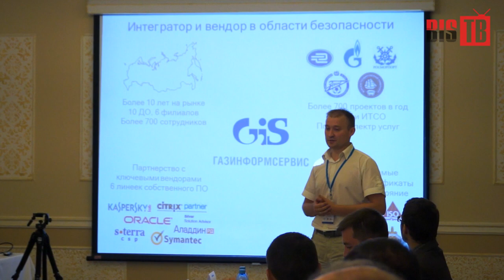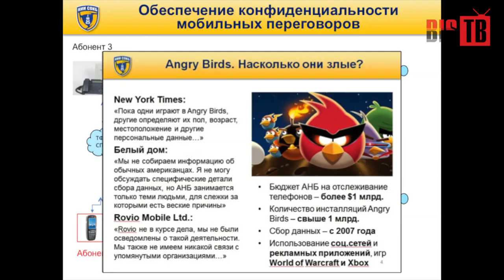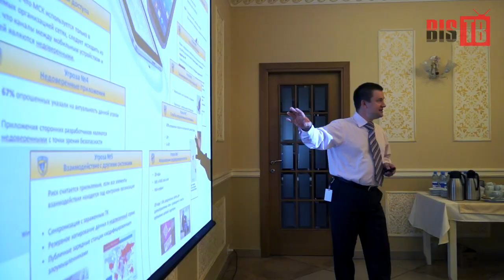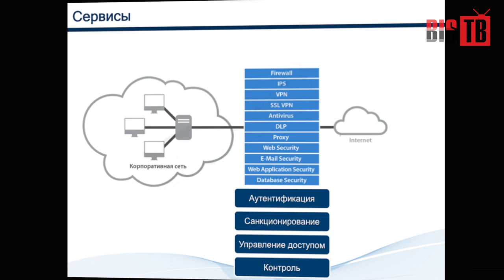BIS TV - Выпуск №35 - "Безопасность на завтрак" - Обзор мероприятий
1 августа 2014 года в Москве состоялся бизнес-завтрак «Решения по информационной безопасности для кредитно-финансовых учреждений», организатором которого выступило ООО "Газинформсервис". К обсуждению некоторых проблем в обеспечении информационной безопасности и путей их решения были приглашены представители ИБ-служб российских банков и страховых компаний.

На повестке встречи:
* практические сложности защиты мобильных устройств в корпоративной сети
* повышение уровня ИБ на предприятии за счёт автоматизации контроля конфигураций ИТ-инфраструктуры.

Смотрите обзор мероприятия в эфире BIS TV. Своим мнением о существующих проблемах делятся Александр Погребной (ООО "Газинформсервис") и Олег Плотников (НИИ СОКБ).

Ранее в рубрике: Выпуск №34 - "Запрещать или убеждать" (конференция о противодействии распространению экстремизма; МГЛУ, 25.06.14)